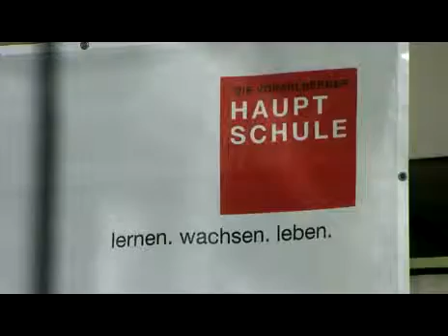Vorarlberger Mittelschule in den Startlöchern